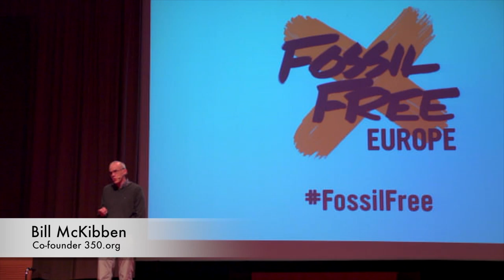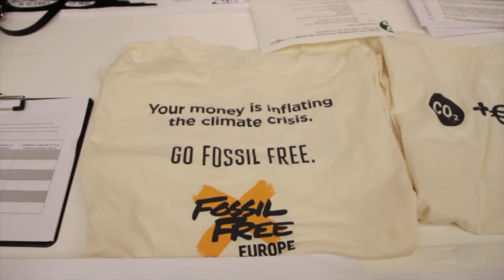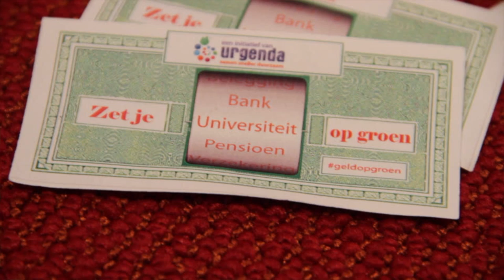Fossil Free Europe Tour NL & Dutch Film Premiere Chasing Ice